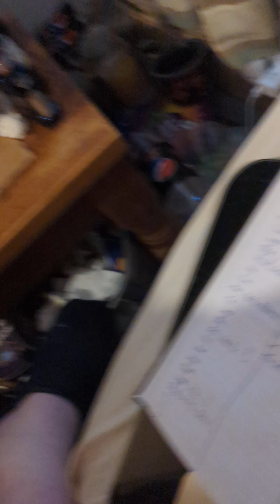keto universe diet, week 1 weigh in,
on it like a rocket 😜